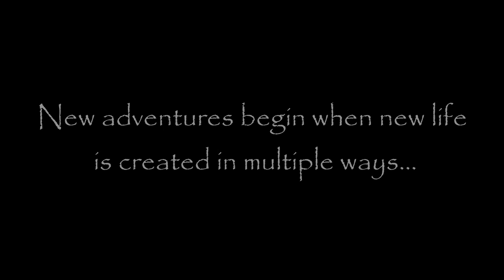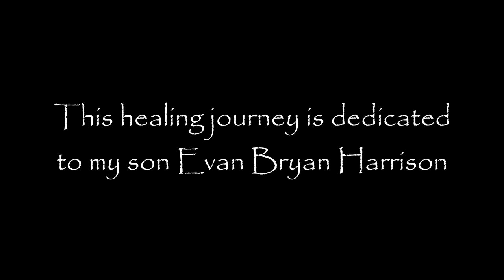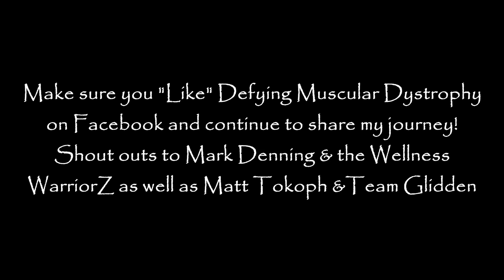Muscular Dystrophy - Powerful Story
- In this video 24 year old Todd Harrison who has Beckers Muscular Dystrophy is shown improving his walking gait after supplementing with essential nutrients. Todd is part of a non profit organization called Defying Muscular Dystrophy. If you like like more information in how to beat Muscular Dystrophy